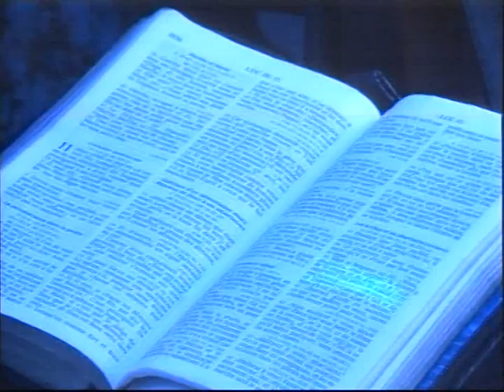2è jr/Sémin., Août 2016/ Thème: La Destruction de Mauvais Autels bâtis dans nos Vies (1)